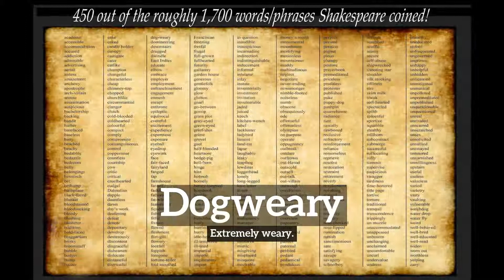What is Dogweary? | How Does Dogweary Look? | How to Say Dogweary in English?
Learn how to pronounce dogweary with Imago Spectrum.

What is dogweary?
How does dogweary look?
How to say dogweary in English?
What does dogweary represent?
What is the defintion of dogweary?

Imago Spectrum allows you to easily memorize common English words and phrases by joining visual and auditory learning environments into a short video. Focus on the images and repeat dogweary several times for best retention results.

In this video we are speaking the word, dogweary. Do take note of how dogweary is spelled.
The definition of dogweary is listed below the word in the video.
Dogweary:  Extremely weary.